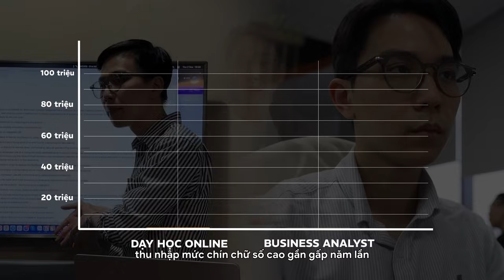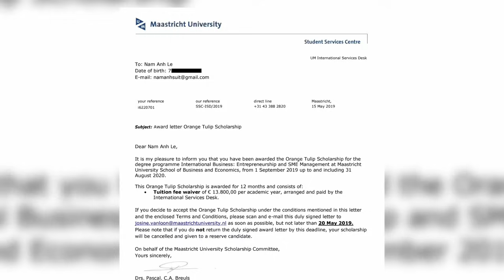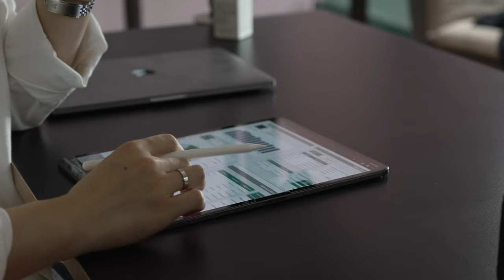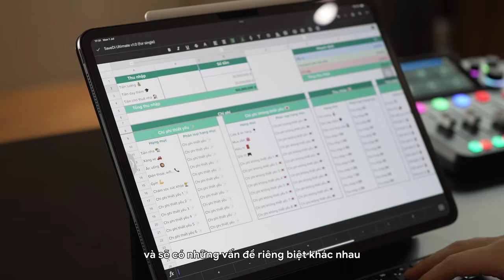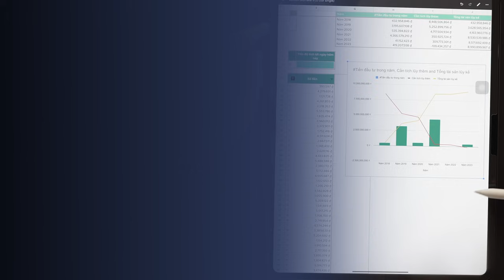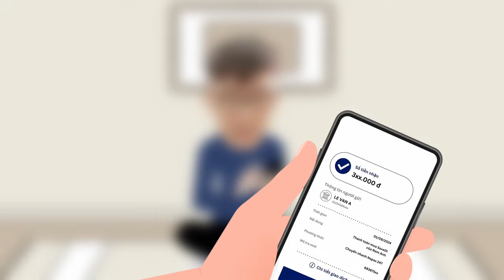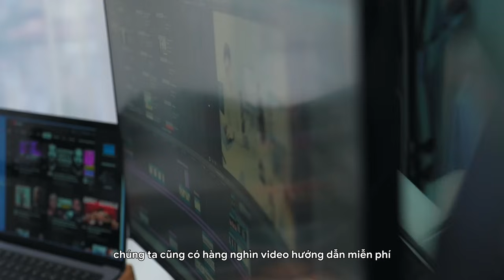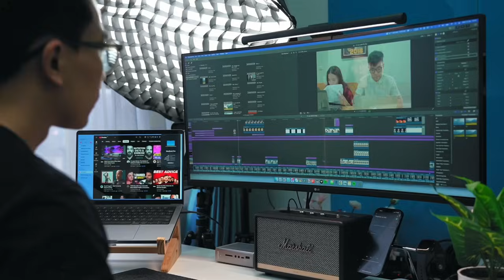5 cách kiếm tiền ONLINE tại nhà thêm 20tr/tháng | Học sinh, sinh viên làm thêm KHÔNG mất phí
✏️ Khóa học miễn phí kết thân với đầu tư và tài chính cá nhân

🧠 Bộ não thứ 2 và danh mục đầu tư của mình

💰 Binance - Nơi mình đầu tư Crypto (giảm 20% phí GD)
💶 OKX - Nơi mình đầu tư Crypto (giảm 20% phí GD)

👨‍💻 MÌNH LÀ AI
Hi các bạn! Mình là Nam Anh. Hiện tại mình đang làm 3 công việc chính: Business Analyst, sáng tạo nội dung, và dạy GMAT.

Video của mình tập trung 3 chủ đề chính: tài chính cá nhân, đầu tư, và các thói quen làm việc năng suất.

☘️ỦNG HỘ
Nếu bạn thấy nội dung có ích, hãy ủng hộ cho kênh để mình có thêm động lực và giúp kênh phát triển bền vững nhé. Cảm ơn các bạn!!

🌱 Bank: 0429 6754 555 - LE NAM ANH - TPB (NH Tiên Phong)

⏰ TIMESTAMPS
0:00 - 0:38 - Mở đầu
0:39 - 4:39 - 1.Công việc tay trái 1
4:40 -  11:19 - 2.Công việc tay trái 2
11:20 - 13:14 -  3. Công việc tay trái 3
13:15 - 14:49 - 4.Công việc tay trái 4
14:50 - 16:00 - 5.Công việc tay trái 5